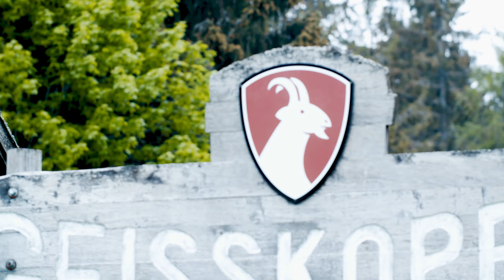FUJI Blackhill Evo 1.3+ im Test: Bulliges KOMFORTwunder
Das Fuji Blackhill Evo 27,5 Plus ist ein starkes E-MTB für die Fahrer, denen möglichst großer Komfort am Herzen liegt. Dicke Reifen, plüschiges Fahrwerk, angenehme Sitzeposition – das passt! Wenn das Gelände anspruchsvoll und das Tempo hoch wird, muss das knallig rote Bike jedoch ein paar Federn lassen.